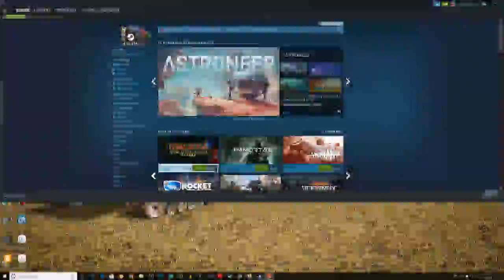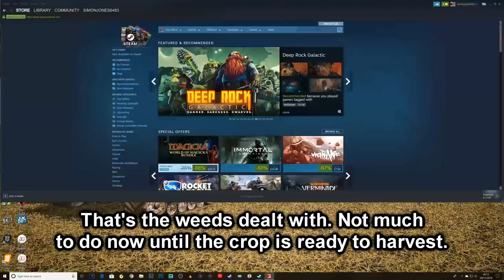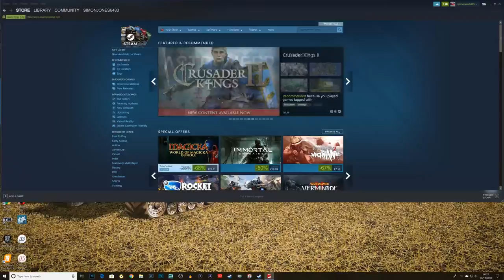FS19 Timelapse Felsbrunn #1 Starting Our New Farm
FS19 Timelapse Felsbrunn series starts as we arrive in Felsbrunn and buy our first piece of land and equipment. We also do our first harvest and do some herbicide spraying to kill off the weeds.